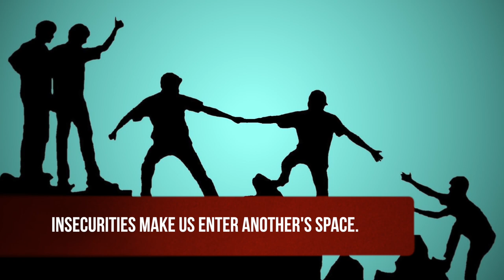Conflict is the Father of Creativity | Motivational Video by Haresh Sippy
Conflict is the father of creativity.
The Mission grows stronger with unity.
The way we learn to enjoy the struggle
By experiencing the benefits of fraternity.

When the ego grinds down the wound is deep.
Rubbing salt on it makes you howl and weep
Like the horror of a bathroom singer singing to an audience.
It becomes a quick therapy and emotional creed.

Synergies are everything we don't realise.
Building on each other's strengths to capitalise.
Insecurities make us enter another's space.
Rather than figuring out how to rationalise.

Haresh Sippy - Founder & CMD Tema India Ltd - is an engineering graduate with over 40 years of experience in the field of Shell & Tube Heat Exchangers. He holds a patent for Shrink Ring technology in Screw Plug Heat Exchangers used in High-Pressure and High-Temperature Oil & Gas applications. Above all, he is a constant innovator with several patents pending. He was the first to develop a software and used it to do thermal design + mechanical design + fabrication drawings in a PC.

Haresh Sippy's Books:

- Oh My God! Faith In Fate
- Living on the Edge: A Guide to Living to the Fullest
- Life & the Art of Engineering
- Straight From The Horse’s Mouth - Words of Wisdom from a Pioneer